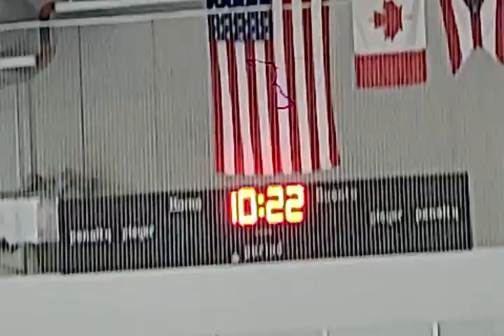More ice skating footage